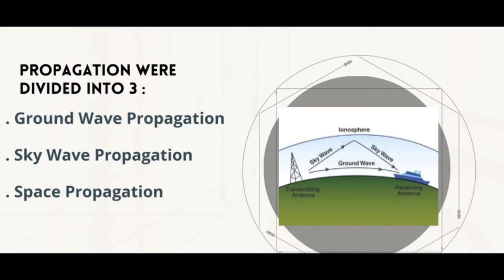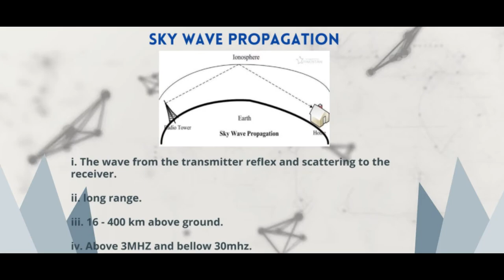Radio Frequency Behavior : Propagation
This is my student's portfolio video for the subject of Wireless Local Area Network (Jan-May 2020).
Credit to my students, Muhammad Faizal Abdul Aziz and Muhammad Zaqwan Ezzad Zulkifli for their great effort :)